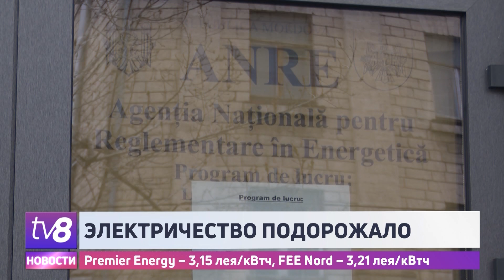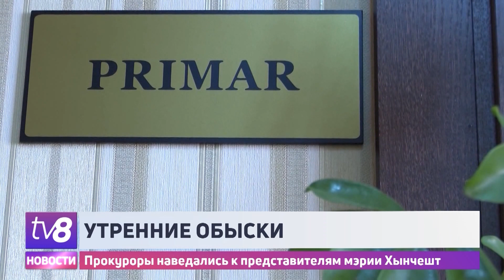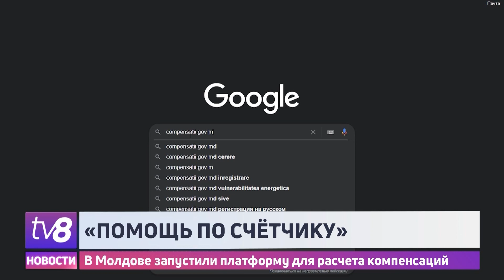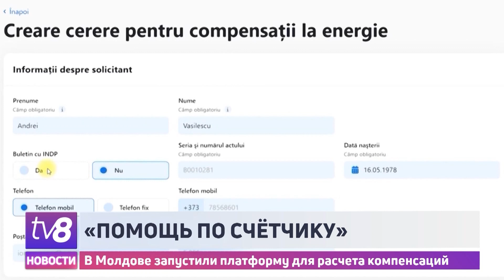Новости коротко /12.10.2022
В Молдове снова подорожала электроэнергия.

Дело о мошенническом присвоении земельных участков: в Хынчештах прошли обыски.

Сообщение о бомбе в суде сектора Центр оказалось ложным.

В Молдове запустили платформу для расчета компенсаций на газ, электроэнергию и отопление.